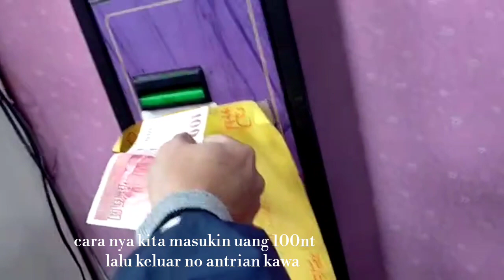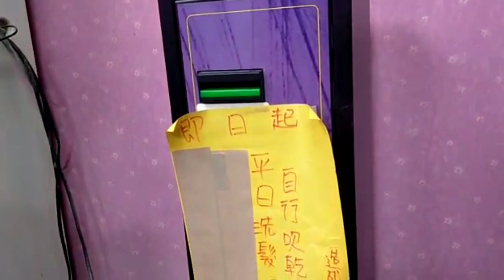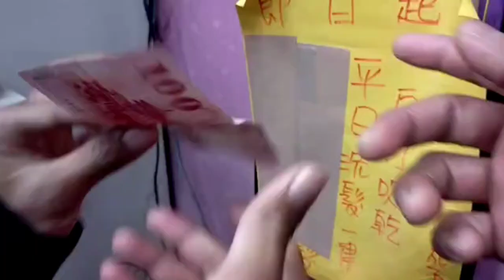HAIRCUT IN TAIWAN // 理髮 (Potong Rambut)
Hallo kawan terimakasih yang telah menonton video saya bersama teman2 lagi potong rambut disalon langganan saya di Taiwan. Semoga terhibur ya kawan.